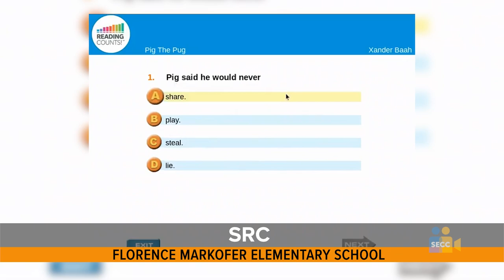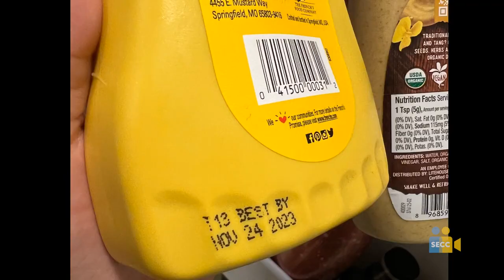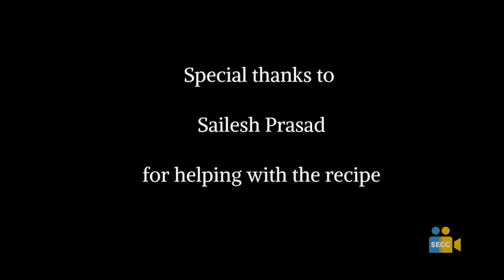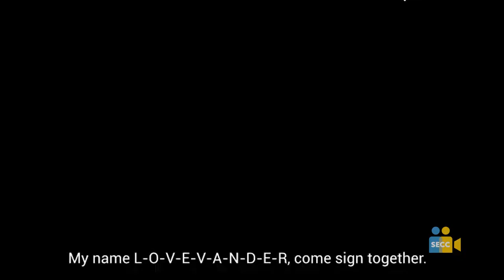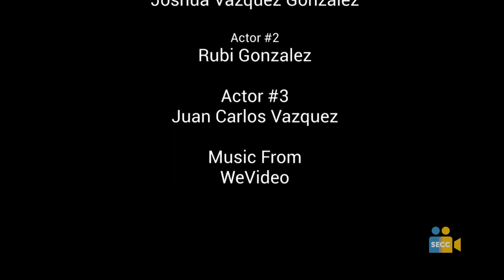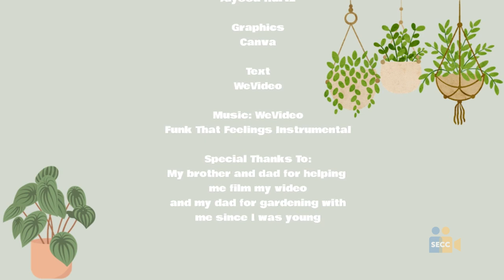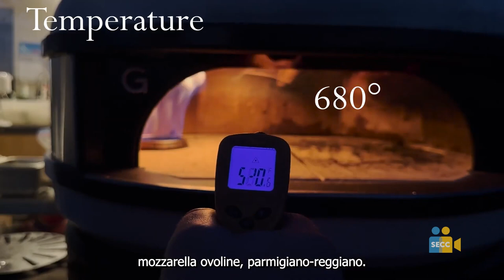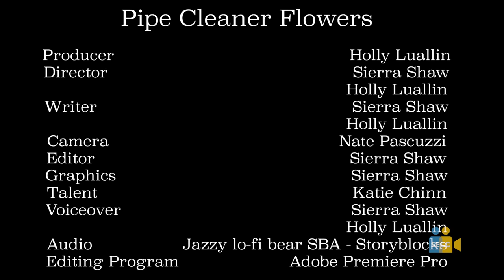SEVA 2024: Instructional Finalists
Tune in each day as the SEVA 2024 finalists in each category are announced for the first time before the big night on Sunday, April 28.

Monday, April 15 at 5PM: Creative Expression
Tuesday, April 16 at 5PM: Documentary
Wednesday, April 17 at 5PM: School News
Thursday, April 18 at 5PM: Instructional
Friday, April 19 at 5PM: PSA